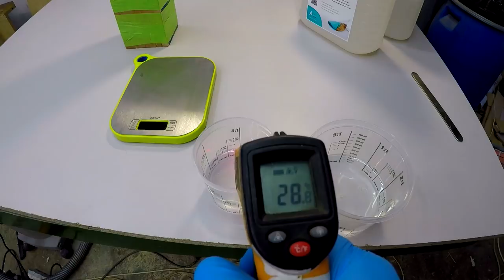Огромное прозрачное сверло из эпоксидной смолы !!! / DIY transparent drill Made of Epoxy.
Давно хотел сделать что-то необычное из эпоксидной смолы, под руку попалось огромное сверло, диаметром 50 мм. Сделал для него форму из литьевого силикона. Получилось огромное прозрачное сверло из эпоксидной смолы. Эпоксидная смола рулит, очень круто получилось! У меня еще очень много идей для изделий из эпоксидной смолы. DIY transparent drill Made of Epoxy Resin . Made of epoxy resin . Epoxy Resin .

Помощь в развитии канала - карта Сбербанка : 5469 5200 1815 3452